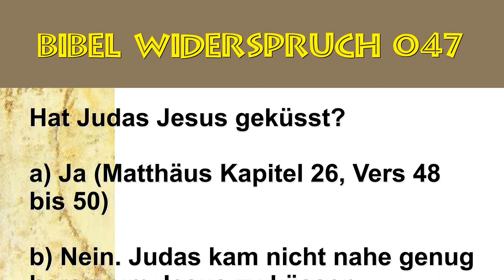Bibel Widersprüche (047) Hat Judas Jesus geküsst?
Bibel Widerspruch Nummer 047 - Hat Judas Jesus geküsst?

a) Ja (Matthäus Kapitel 26, Vers 48 bis 50)

b) Nein. Judas kam nicht nahe genug heran, um Jesus zu küssen. (Johannes Kapitel 18, Vers 3 bis 12)

Antwort:

Judas hat Jesus geküsst.

Johannes, der sein Evangelium als Letzter schrieb, ergänzt manche Dinge (das Hinstürzen der Soldaten), die die anderen nicht berichtet haben, und lässt weg (zum Beispiel den Kuss), was schon allgemein bekannt war.

Widerspruch geklärt! Dies ist eine Antwort auf das Buch von Shabir Ally's 101 Clear Contradictions In The Bible.